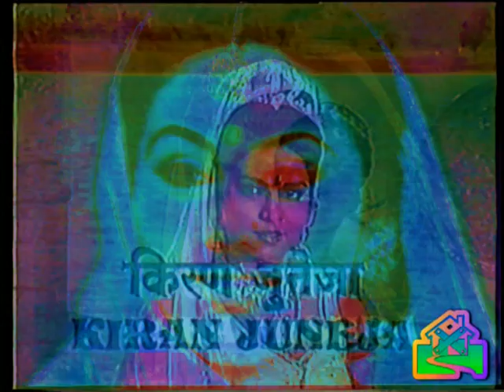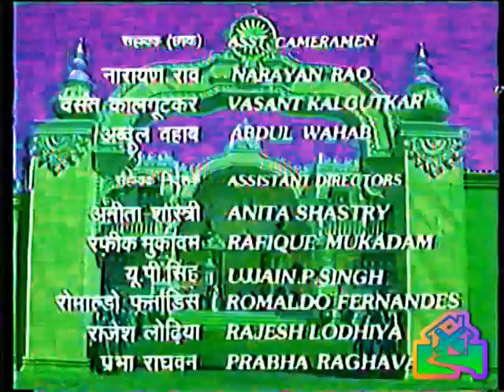NYKDLN - DRAMAT95A (((charcuterie rework)))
charcuterie did this far out remix and music video for the brand new NYKDLN track 'DRAMAT95A' which will be featured on a forthcoming split with xCTx92, coming on cassette to Sunup Recordings Fall of 2012.

(((L I V I N G R O O M V I S I O N S)))

D4L SWG